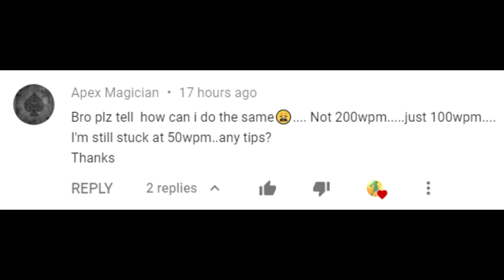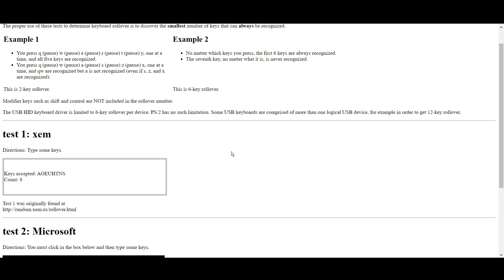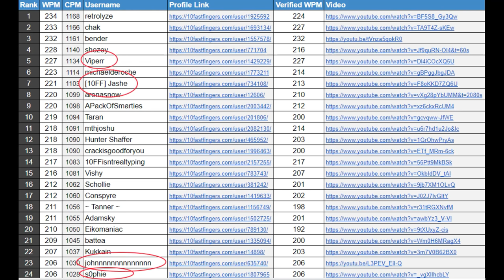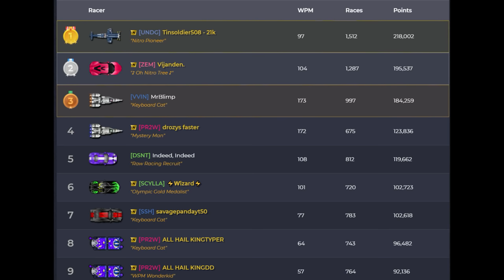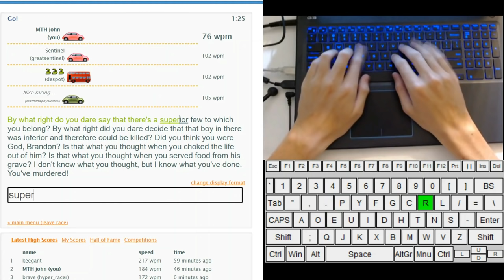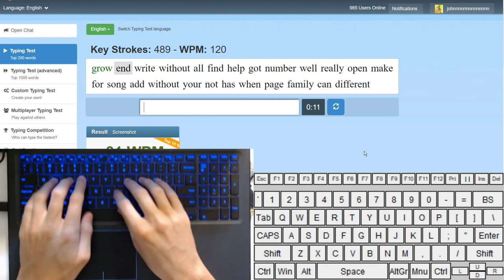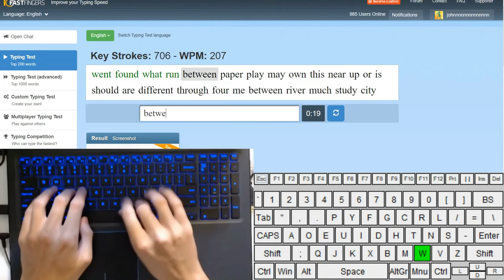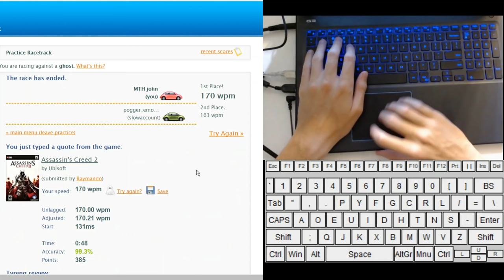Everything you need to know to get from 0 to 200 WPM!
This is a video that a lot of people have asked for.  I think that there's a lack of good video tutorials so hopefully this helps some people out.  There's not really a ton to be said about improvement in typing, as 99% of it is just practice.  Ok now here's a ton of links: